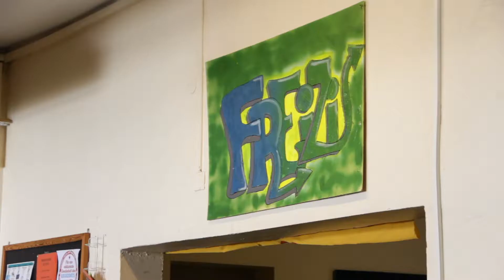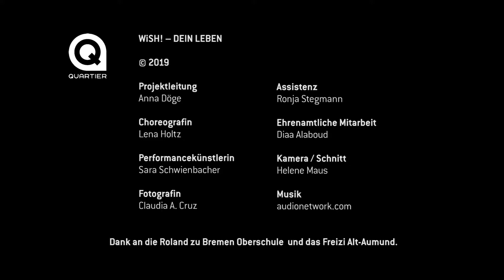WiSH! - Dein Leben. 2019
„Wer möchte ich sein? Wie möchte ich leben? Wie möchte ich mich zeigen?“ Diesen Fragen gingen Jugendliche im QUARTIER-Projekt WiSH! mit zeitgenössischem Tanz, Multimedia und Performances im öffentlichen Raum auf den Grund. Sie befragten sich selbst nach ihren Visionen und machten diese durch körperlichen Ausdruck sichtbar. Die fortlaufende Tanzwerkstatt und die flankierenden Video- und Performanceworkshops mit professionellen Künstlerinnen griffen aufeinander zu und ließen am Ende ein umfangreiches und intermediales Bühnenereignis entstehen.

Projektleitung: Anne Döge
Film: Helene Maus

In Kooperation mit der Roland zu Bremen Oberschule, dem Quartiersbildungszentrum Robinsbalje und dem Jugendhaus Alt-Aumund.
Gefördert durch das Projekt „Jugend ins Zentrum“ des Bundesverbandes Bildender Künstlerinnen und Künstler im Rahmen des Programms „Kultur macht stark. Bündnisse für Bildung“ des Bundesministeriums für Bildung und Forschung.